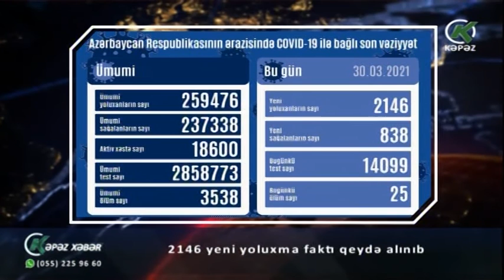2146 yeni yoluxma faktı qeydə alınıb